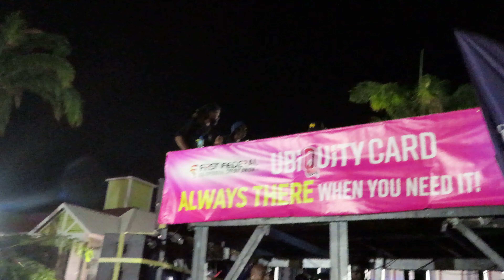St. Kitts Last Lap 2024 || Sugar Mas 52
Hey everybody!

Big up all me Kittitian dem! 🇰🇳

Everything Copacetic, Everybody Stay Blessed! 🧡